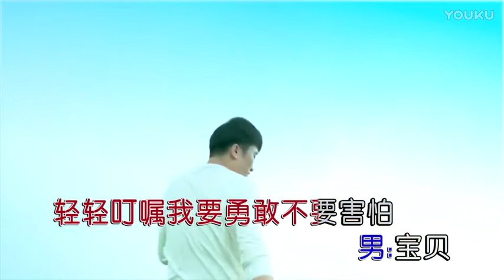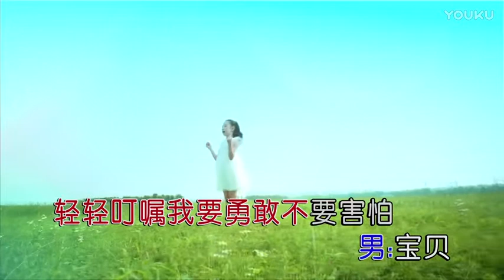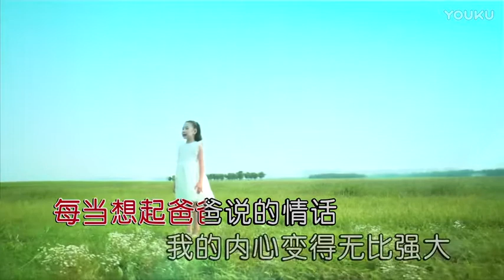陈心蕊&龙飞【爸爸的情话】原版MV